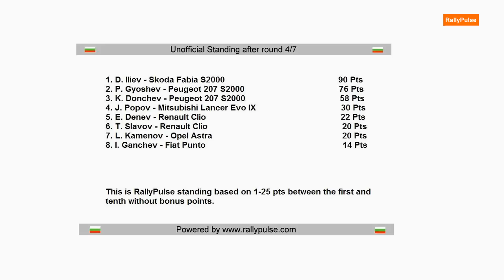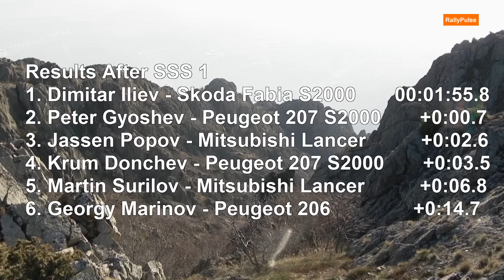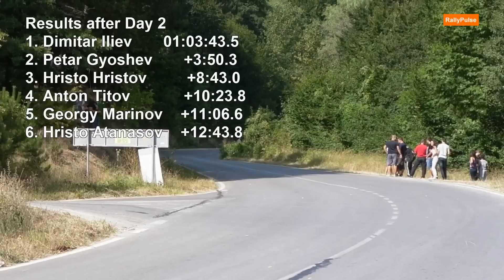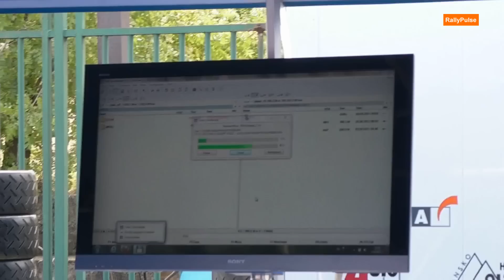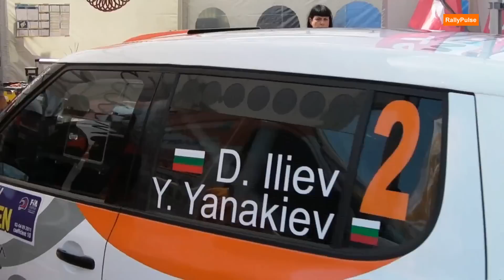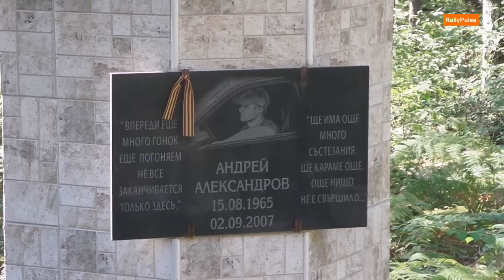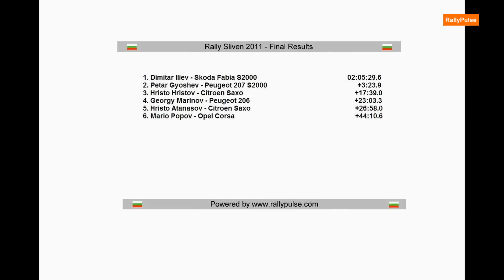Rally Sliven 2011